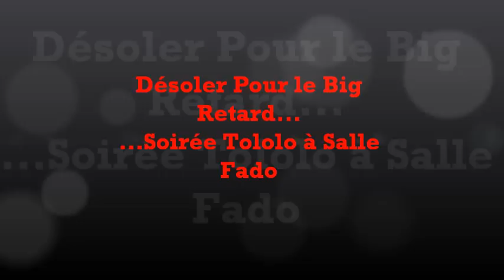Soirée tololo à la Salle Fado